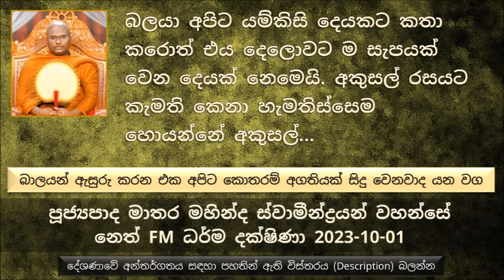බාලයන් ඇසුරු කරන එක අපිට කොතරම් අගතියක් සිදු වෙනවාද යන වග Ven Matara Mahinda Thero 2023-10-01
භාග්‍යවතුන් වහන්සේ මහා මංගල සූත්‍රයේ වදාළ පරිදි  "අසේවනාච බාලානං..."
බාලයන් ඇසුරු කරන එක  අපිට  කොතරම් අගතියක්  සිදු වෙනවාද යන වග  කියන එක
තමන්ගේ සහයට කෙනෙක් ලැබෙනවා කියන්නේ සැපයක්
සහයට කෙනෙක් ඉඳීම සැපයක් වුණාට බාලයෙක් ගේ නම් ඇසුර පතන්න  කරන්න එපා කියල වදාළේ මොකද ?
බාලයෙක් ඇසුරු කරොත් ඒ බාලයා නිසා අපිට සිදු වෙන්නේ මොනවද ?
බලයා අපිට යම්කිසි දෙයකට කතා කරොත්  එය මෙළොවටත්  එළොවටත්  සැපයක් වෙන දෙයක් නෙමෙයි
බාලයෙක් ඇසුරු කරනකොට අපිට ක්‍රියාවෙන්  වචනයෙන් පවා සිදු වෙන්නේ  ලැබෙන්නේ  අකුසලයක් තමයි.
බාලයන් අපිට ගොඩක් වෙලාවට එවන්නේ එක්කෝ මෝහය, ද්වේශය, රාගය වැඩෙන දේවල්ම තමයි
අකුසල් රසයට කැමති කෙනා හැමතිස්සෙම හොයන්නේ අකුසල්
කුණු රසයට කැමති කෙනා හැම තිස්සෙම හොයන්නේ කුණුම තමයි.
ඌරන්ට අශුචි ලැබෙන්නේ පෙර කරපු අකුසලයක් නිසා, නමුත් ඌරා දන්නේ  ඌරාට  හිතන්නේ නැහැ නැහැ තමන්ගේ අනුභව කරන අශුචි කියන්නේ ජරාවක් කියල. අන්න ඒ වගේ තමයි බාලයා, උදාහරණයක් විදියට බලන්න බාලයාට බුදු පිළිමයක් දැක්කම පෙනෙන්නේ සිමෙන්ති ගොඩක්, මේ නිකන් පිළිමයක් කියන සිතුවිල්ල..
බාලයන් ඇසුරු කරාම ඒ ඇසුරු කරන කෙනාටත් ඒ බාලයන්ගේ  අකුසල සිතුවිලි පහල වෙන්න පුළුවන්.
බාලයන් ඇසුරු කරාම වාචිකව, මානසිකව සහ කායිකව ලැබෙන්නේ අකුසල්මයි.
සමහර වෙලාවට හොඳ වැඩ කරන ආකාරයෙන් බාලයන් එන්න පුළුවන්.
යහපත් සත් පුරුෂයා හැමතිස්සෙම බලන්නේ තමන්ගේ ළඟ තිබෙන ගුණ සඟවා තබා ගන්න වග බලාගන්නවා.
ගුණවත් කෙනාගේ ලක්ෂණය තමයි තමන්ගේ ගුණය අනුන් දැනගන්න උත්සාහ කරනකොට එය සඟවන එක.
අසත්පුරුෂයන් තමන්ගේ නැති ගුණයක් ප්‍රකට කරලා ඒ ගුණවත් බව විකුණලා තමන්ගේ ඒ අභිමතය සාක්ෂාත් කරගන්න පෙළඹෙනවා මොකද ඔවුන් දන්නේ නැහැ මේ අකුසල වල තිබෙන ප්‍රථිපල
කල්‍යාණ මිත්‍රයා අපිට හැමතිස්සෙම කතා කරන්නේ කුසල් වලට
බලන්න බුදුරජාණන් වහන්සේ කොතරම් දෙව්වදත්ත තෙරුන්ට අනුග්‍රහ කරාද කියල
කල්‍යාණ මිත්‍රයා අපේ හිත නිවනවා, ඇවිලෙන ගින්න නිවල දමනවා. හිත හැදෙනවා කතා කරාම
කල්‍යාණ මිත්‍රයා අපේ හිතට දෙන සංකල්ප බලන්න, එක්කෝ කොහේ හරි දැකපු පිංකමක විස්තරයක්..එතකොට ..
කල්‍යාණ මිත්‍රයා කවදාවත් අපිව තිසරණයෙන් ඈත් කරන්නේ නැහැ
කල්‍යාණ මිත්‍රයා  හැමතිස්සෙම කතා කරන්නේ බුදුරජාණන් වහන්සේගේ ගුණමයි
කල්‍යාණ මිත්‍රයා  ආර්යය මහා සංඝ රතනයේ ගුණ පිළිඹිබු කරමින් ඉතා ශ්‍රද්ධාවෙන් කතා කරන්නේ.
මේ ශාසනය දැන් මේ ගමන් කරන්නේ දියුණුවට නෙමෙයි මේ පිරිහෙන කාලයකට. තමන් ප්‍රඥාවෙන් හිතල කටයුතු කරන ඕන තමන්ට නිරය දොරටු විවර කරගන්නේ නැතුව මේ අවස්ථාවෙන් ප්‍රයෝජන ගන්න.
නුවණ තිබන කෙනා අනුන්ගේ කෙළෙස් එක්ක ගැටී ගැටී ඉන්නේ නැහැ
කව්ද අපි කල්‍යාණ මිත්‍රයා විදියට තෝරාගන්නේ ? අපි කල්‍යාණ මිත්‍රයක් තොරාගන්නකොට විශේෂයෙන්ම ඒ කෙනා තෙරුවන් සරණ ගිහින්ද බලන්න ඕන
කල්‍යාණ මිත්‍රයා තමන්ගේ අඩුපාඩුව හරියට තමන්ගේ නිධානයක් විදියට පිළිගන්න කෙනෙක් වෙන්න ඕන
සාරිපුත්ත තෙරුන් ඇසුරෙන් උදාහරණ..
නිධානයක් පෙන්වල දෙනකොට වගේ තමන්ගේ වරදක් පෙන්වල දෙනකොට පිළිගන්න එක කල්‍යාණ මිත්‍රයෙක් ගේ ලක්ෂණයක්